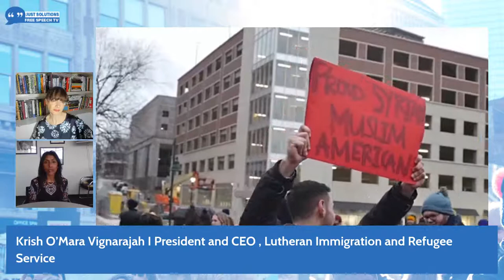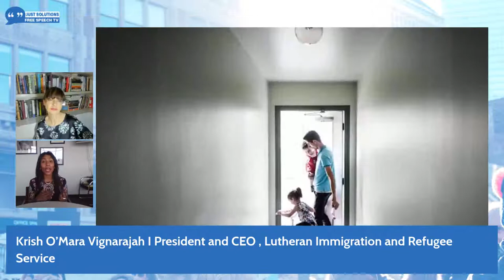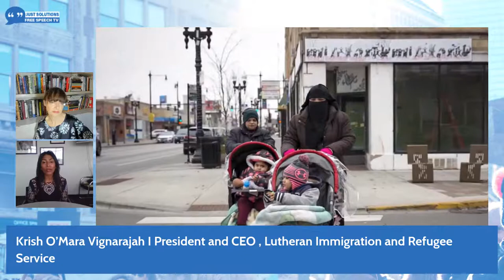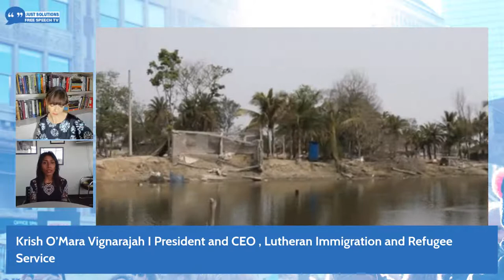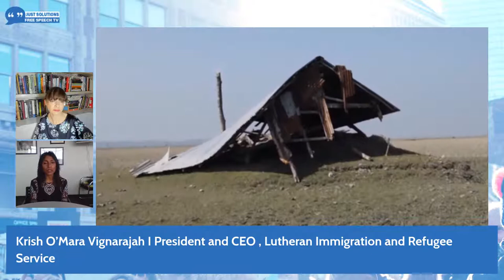Refugee Resettlement in the US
Krish O’Mara Vignarajah, President and CEO of Lutheran Immigration and Refugee Service, will speak on refugee resettlement, where things stand in terms of the revised FY21 admissions ceiling, and climate displacement.